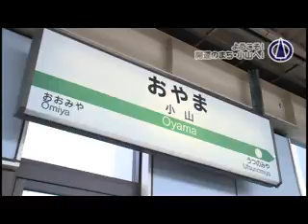ようこそ！開運のまち・小山へ！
栃木県の南部に位置する小山市は、南北に流れる思川を中心に広がる平野にあります。風光明媚な自然に囲まれた土地でありながらも、都心とのアクセスが便利で、県内人口第2位の都市。そんな小山市の歴史、イベント、おやまブランドなど、小山市の魅力をたっぷりご紹介します（平成27年度制作）